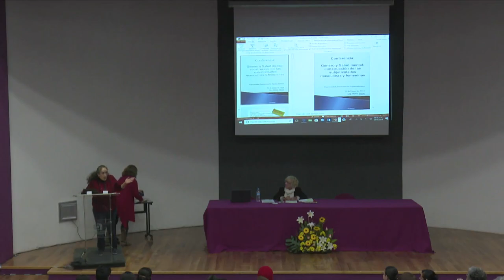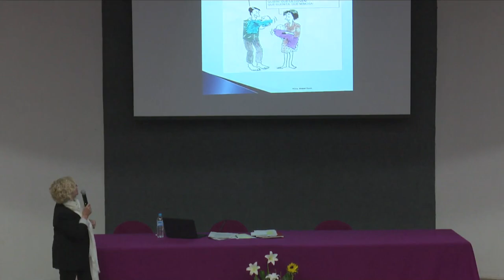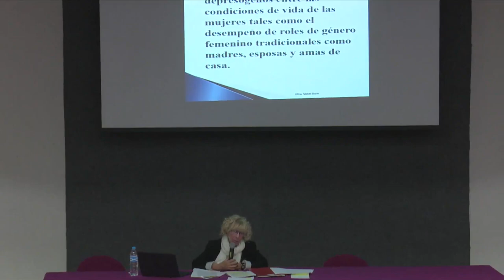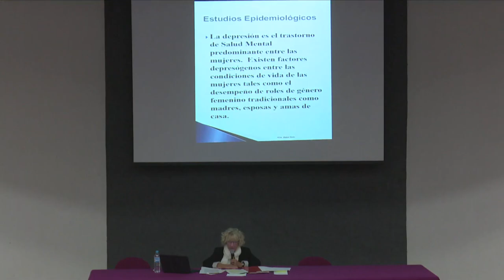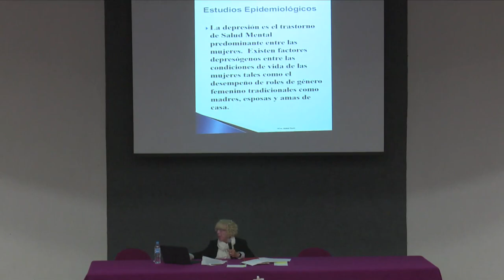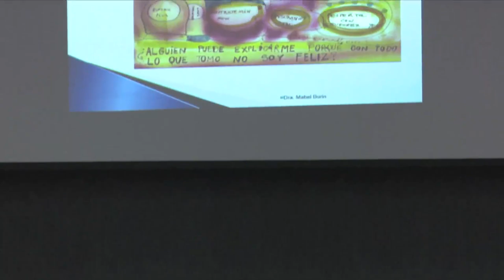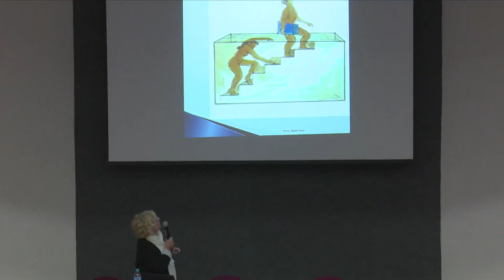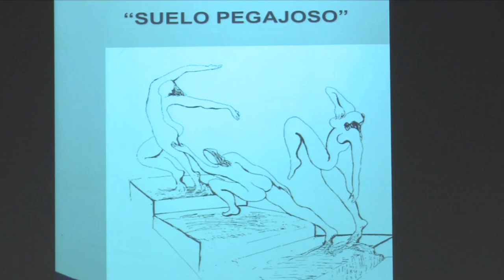Conferencia. Dra. Mabel Burín